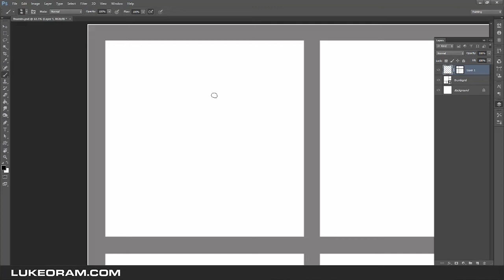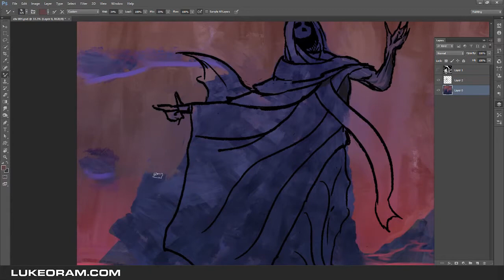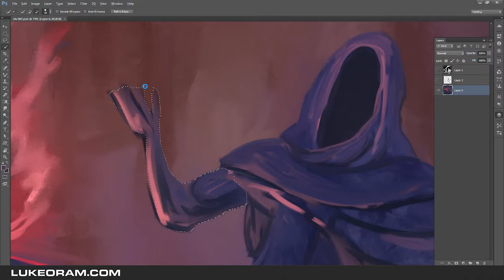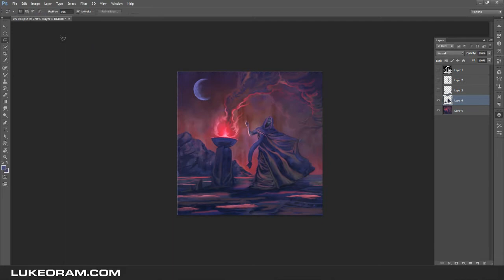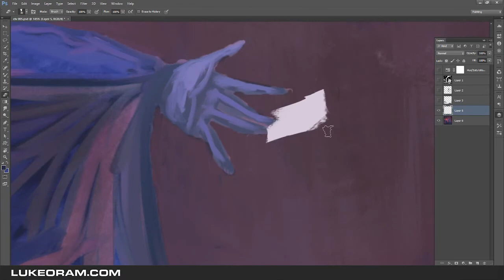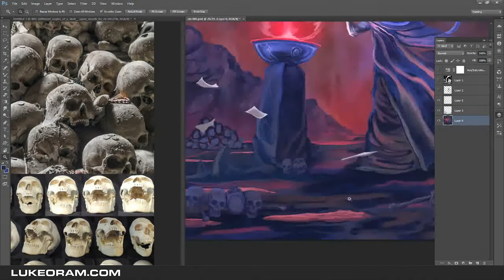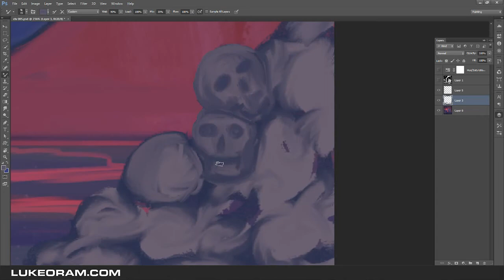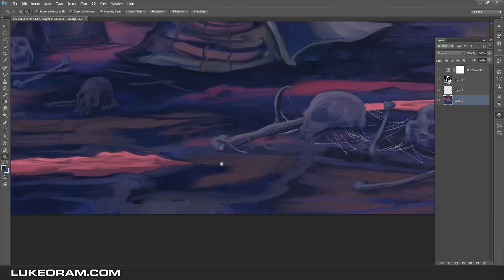LOATHSOME ALTAR process timelapse - Luke Oram April 2018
Timelapse video demo.